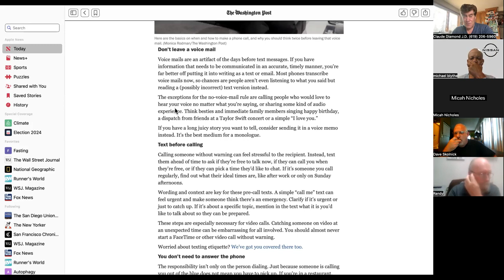Should I leave voicemails; Claude Diamond-G.U.T.S. Sales Training Method Mentor